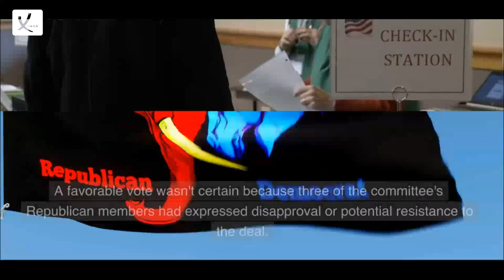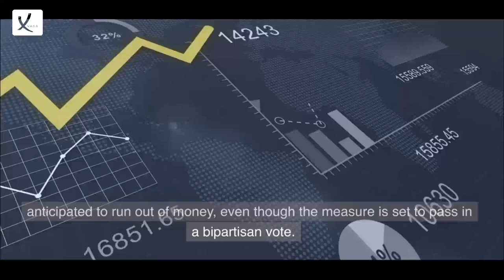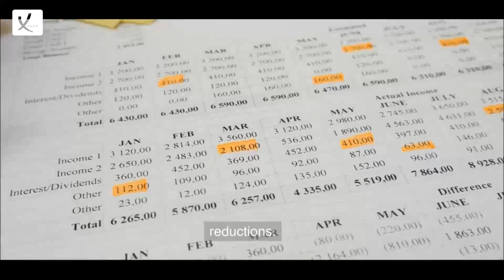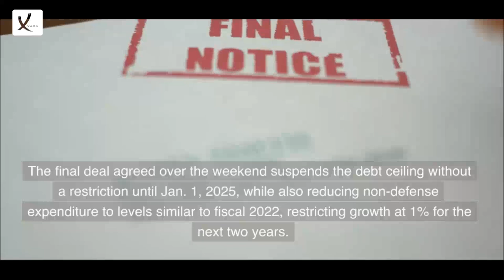McCarthy-Biden Debt Ceiling Agreement Clears A Significant Procedural Barrier In The House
McCarthy-Biden Debt Ceiling Agreement Clears A Significant Procedural Barrier In The House - VAXA Post